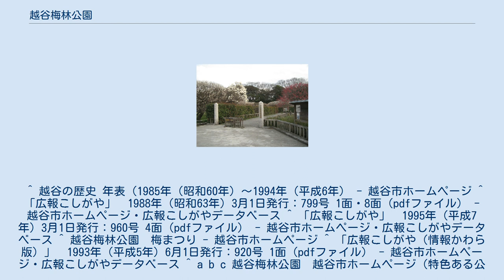越谷梅林公園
越谷梅林公園正面 越谷梅林公園（こしがやばいりんこうえん）は、埼玉県越谷市大林にある公園。
 この公園周辺の大林・大房地区は、それまでの桃に替わり昭和30年頃からは梅の生産が盛んになっていたが、人口の急激な増加に伴って宅地化が進み果樹園や畑は次第に残り少なくなった。
 梅林や養鶏場が存続していた当地も1987年2月に住宅建設が計画されたが、「昔ながらの梅の名所を残したい」と越谷市が用地買収して整備を進め、公園として1988年2月に開園した。
 芝生広場付近 元荒川左岸沿いの約2.56ヘクタールの敷地内には、現在白梅、紅梅、白加賀、晩白加賀（おくしろかが）など約240本が植えられ、この他に梅の見本園として33種類66本の梅の木が植えられている。
梅の木、公園内はよく手入れされており、梅の木の他に児童広場や生垣広場、芝生広場、ゲートボール場が設置されており、梅の花の時期以外でも散策などには最適である。
 1995年から毎年3月上旬に2日間にわたって開催されており、茶会（野点）や甘酒の無料サービス、草花の販売、地元自治会等による模擬店の出店などで賑わう。
 1993年から毎年6月に梅の実の収穫体験が行われている。
 この行事は「自然とふれあい、収穫の喜びと楽しさを体感してもらうこと」を目的として越谷市が実施しており、事前に抽選で選ばれた希望者や市内の小・中学校の児童・生徒が参加している。